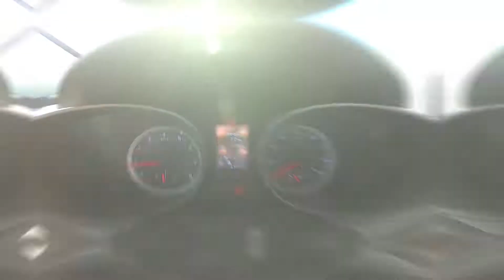2015 Hyundai Santa Fe Sport Interior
Take An In Depth Tour Of The Interior Of Our Pre-Owned 2015 Hyundai Santa Fe Sport / ST#257223